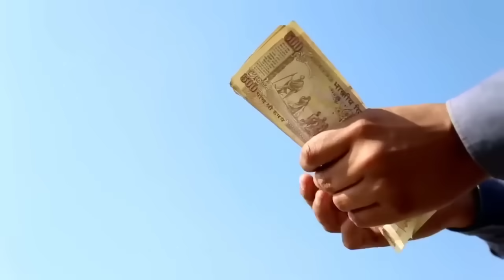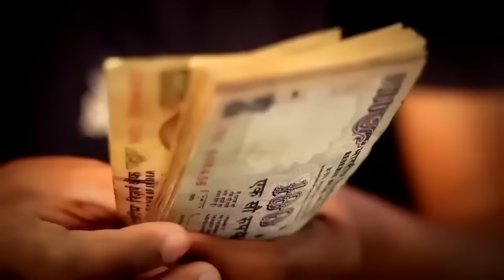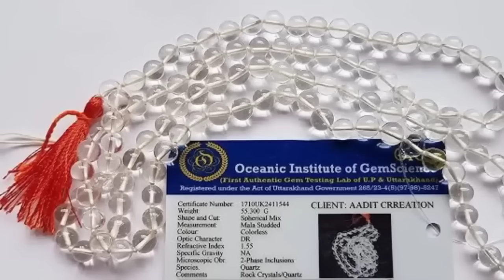7 जन्मों के भिखारी को धनवान बना देगा ये माला ? जाने कौनसा माला पहने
7 जन्मों के भिखारी को धनवान बना देगा ये माला ? जाने कौनसा माला पहने

धन्यवाद ||